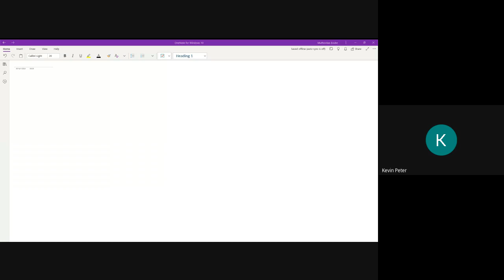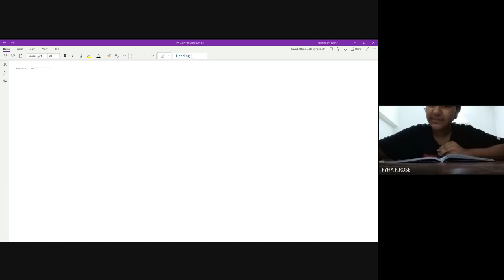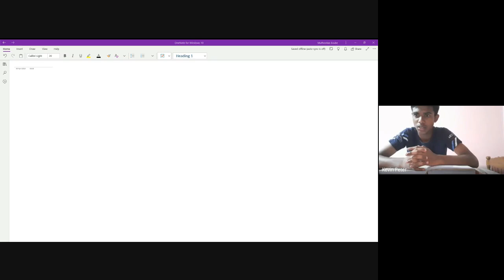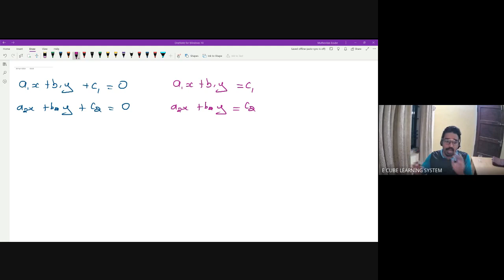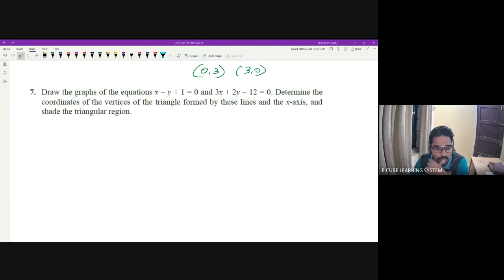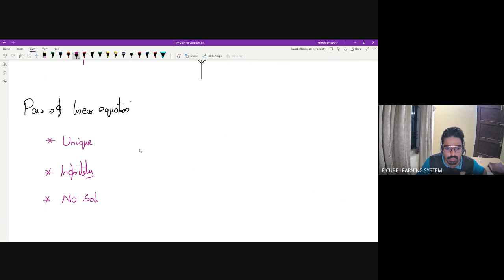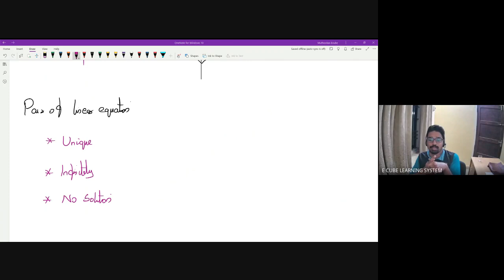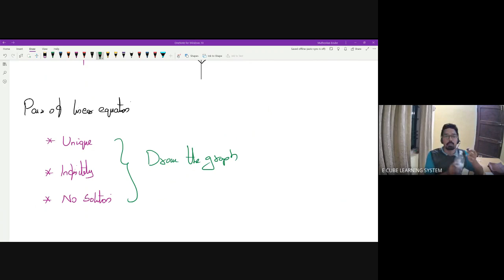CBSE B MAT CH 3 PA 4 -30/04/23